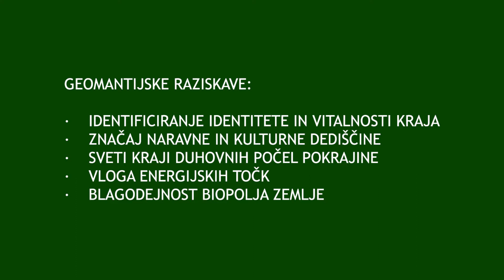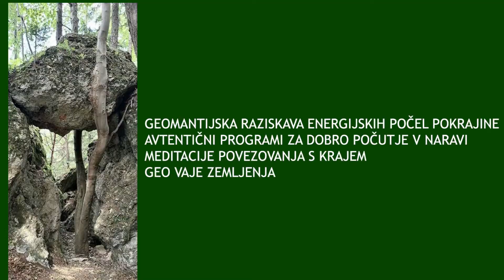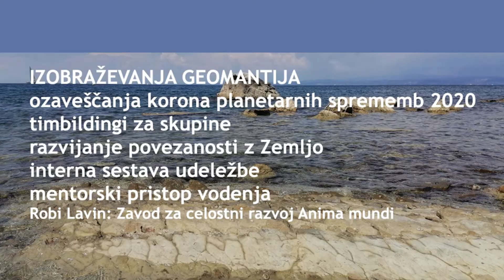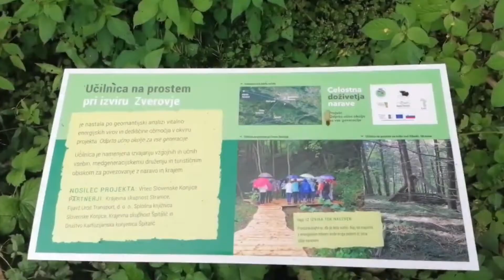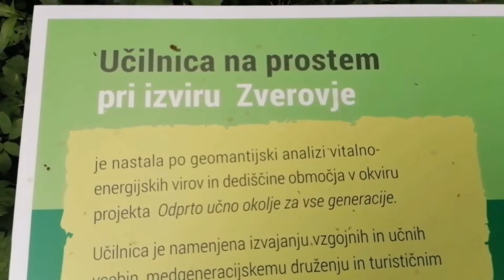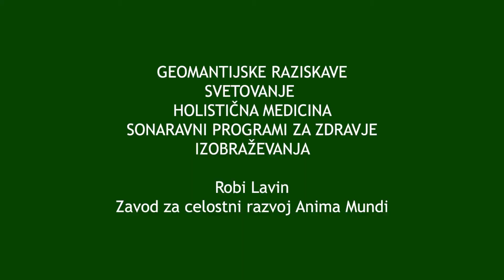Geomantijske raziskave in doživetja z Zemljo